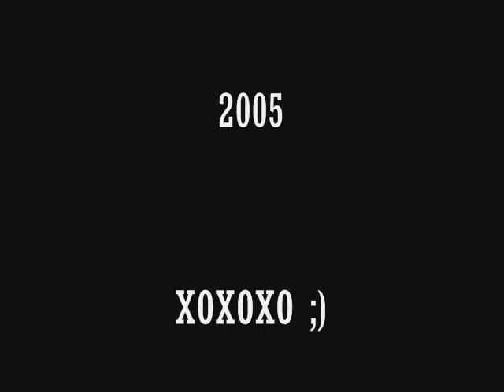11sept2005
old one